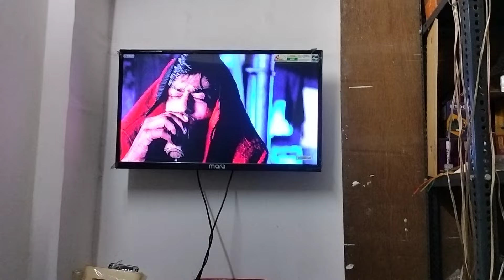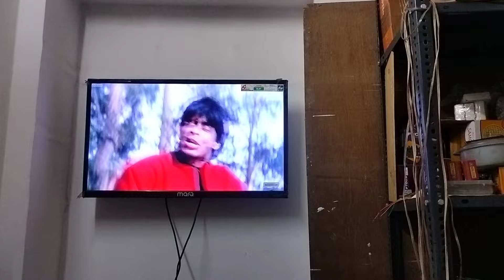5.1 amplifier Kadapa Kiran garu